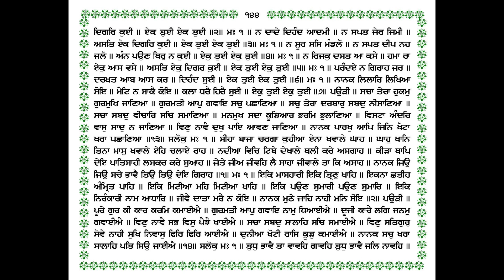262 KATHA RAAG MAAJH (HUM JER JIMI DUNIYA) ਕਥਾ ਰਾਗ ਮਾਝ (ਹਮ ਜੇਰ ਜਿਮੀ ਦੁਨੀਆ) GIANI THAKUR SINGH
ਕਥਾ ਰਾਗ ਮਾਝ (ਹਮ ਜੇਰ ਜਿਮੀ ਦੁਨੀਆ) 262 KATHA RAAG MAAJH (HUM JER JIMI DUNIYA) KATHA SRI GURU GRANTH SAHIB JI GIANI THAKUR SINGH PATIALE WALE ਗਿਆਨੀ ਠਾਕੁਰ ਸਿੰਘ ਜੀ ਪਟਿਆਲੇ ਵਾਲੇ/Sikh Itihas @Punjab Bolda PB